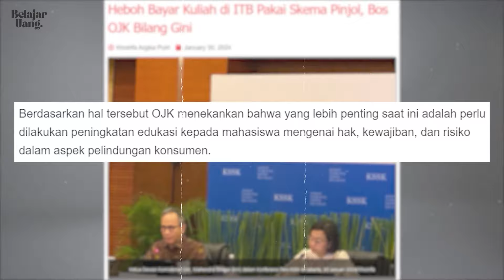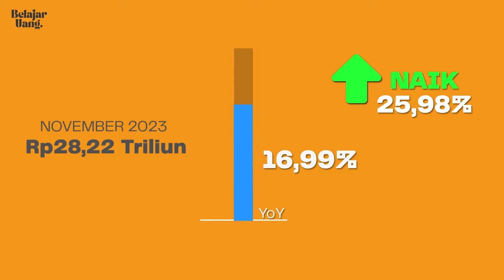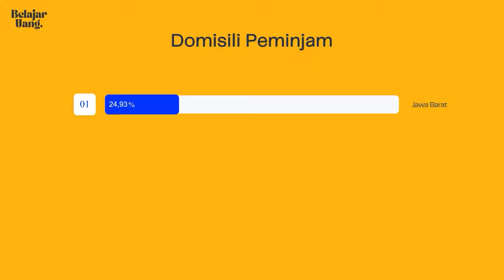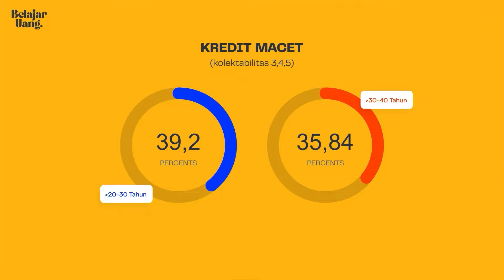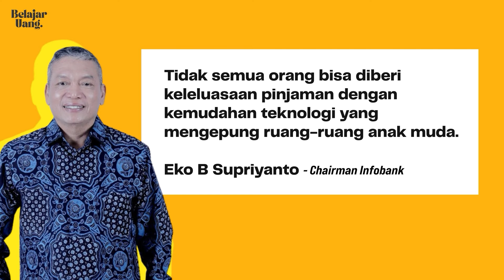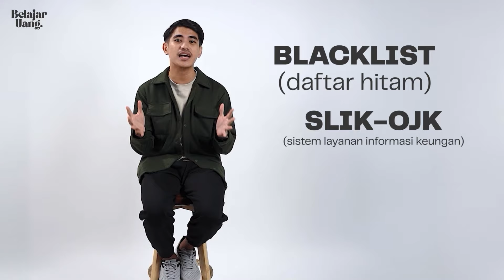GAK BAYAR PINJOL BISA SUSAH CARI KERJA?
Halo Infobankers!

Masih ingatkah kita dengan kasus mahasiswa terjerat hutang pinjol hingga kasus kriminal? Sekarang, ada fenomena baru: fintech memberikan pinjaman biaya kuliah (UKT) untuk mahasiswa di ITB. Namun, apakah kita telah memahami risiko dari produk ini?

Kasus mahasiswa terjerat hutang pinjol dan lonjakan penggunaan fintech untuk pinjaman biaya kuliah (UKT) menjadi sorotan. Apakah kita memahami risiko di balik tren ini?

Data menunjukkan kurangnya pemahaman akan produk dan risiko pinjaman fintech, dengan produk seperti BNPL semakin memperburuk situasi. Bagaimana kita bisa menjaga generasi muda dari jebakan utang ini?

Mari bersama-sama menjawab tantangan ini dengan meningkatkan literasi keuangan dan mengubah pendekatan terhadap produk finansial untuk mewujudkan masa depan yang lebih baik!